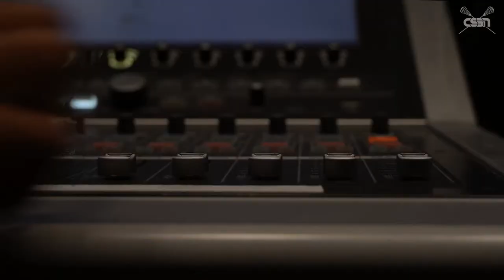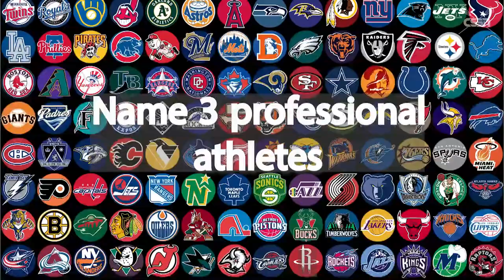CSBN | Chapman vs. Arizona State Men's Lacrosse